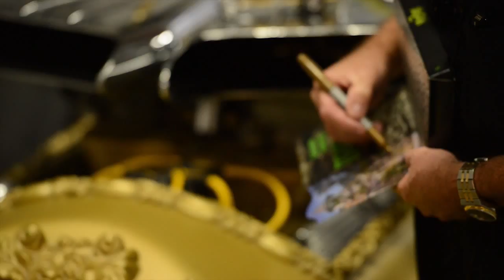Butch Patrick with the Original Drag-U-La at the Autoseum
Butch Patrick stopped by the Autoseum to show his support for for the museum, and classes offered there, and to visit with Grandpa Munster's (Al Lewis) original Drag-U-La.

For more on the Autoseum check out:
Facebook.com/Autoseum
and
Autoseum.org